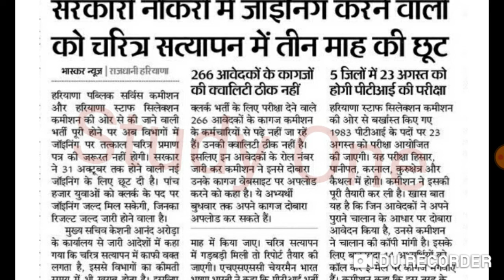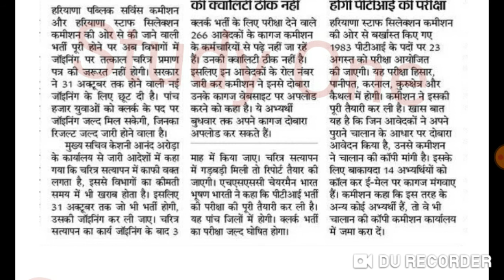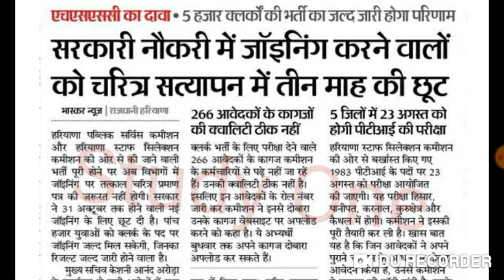Hssc भर्तियों के बारे मैं आई एक जरूरी सूचना क्लर्क भर्ती रिजल्ट ताजा अपडेट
HPSC and HSSC all Bharti important notice today
Hssc Clerk Bharti Result update
Hssc Clerk Bharti Result latest news today
Hssc Bharti latest news today